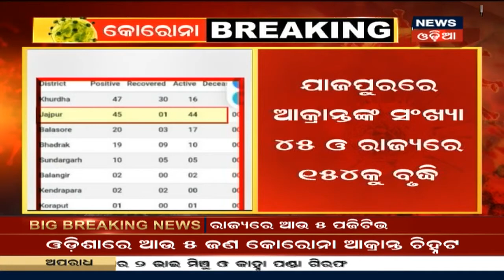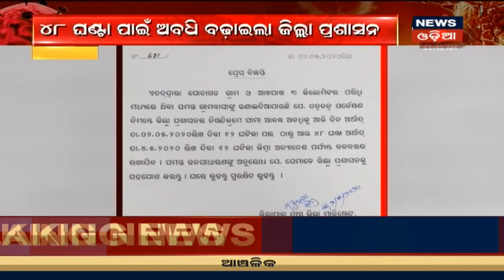Coronavirus Update: ରାଜ୍ୟରେ ଆଉ 5 Corona ଆକ୍ରାନ୍ତ ଚିହ୍ନଟ, ସମସ୍ତ ରୋଗୀ Jajpurର ବୋଲି ସୂଚନା ମିଳିଛି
Coronavirus Update: Odishaରେ ପୁଣି 5 Corona ସଂକ୍ରମିତ ଚିହ୍ନଟ କରାଯାଇଛି । ସମସ୍ତ ରୋଗୀ Jajpurର ହେଵା ସହ ଜିଲ୍ଲାରେ ମୋଟ ସଂକ୍ରମିତଙ୍କ ସଂଖ୍ୟା 45ରେ ପହଞ୍ଚିଛି | 2nd May 2020

Big Breaking News allows you to have an idea about local, national, and international current big affairs. Always watch News18 Odia "Big Breaking News" for top stories. For more latest news visit News18 Odia playlist "Big Breaking News".